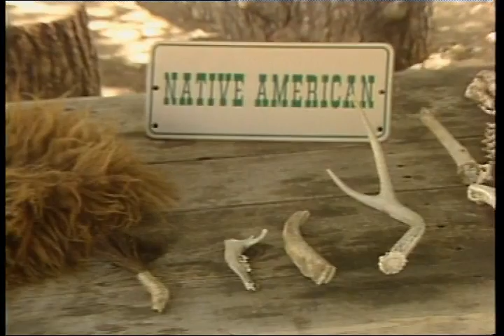Kids Wanna Know - How did the 49ers pan for gold?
Kids Wanna Know host Chris Eddy goes to the Sierra Foothills of California to learn how the early settlers of California - the 49ers - panned for gold. From 1993